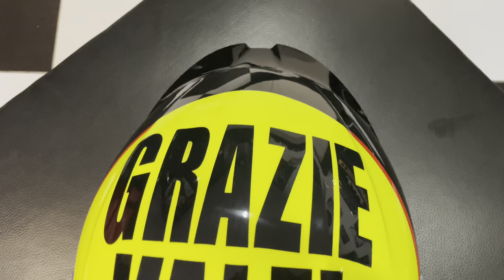AGV K-1 S Grazie Vale Helmet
VR46